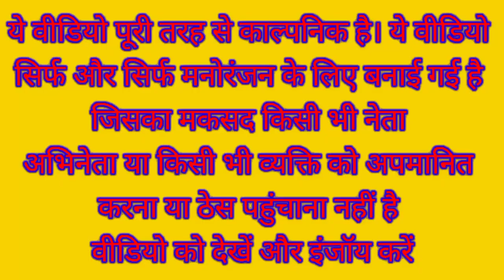मोदी ने बनाया एक मटका उसे लेने के लिए योगी अखिलेश में हुई नोकझोंक 😀 | Modi Yogi Akhilesh funny video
khesari lal yadav_new_song
funny_yaari2.0 Comedy video kaise banaye
Ashish music
Kalu comedy
Pooja dotasra
Puja dotasra
Sunil comedian
Sunil comedy
Rajasthani comedy
Miss you Rani
Marwadi comedy